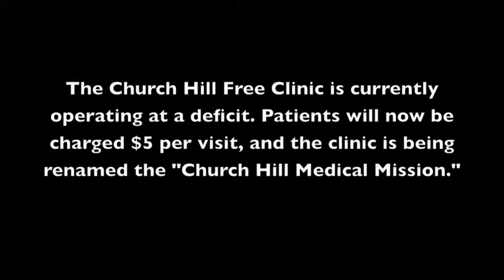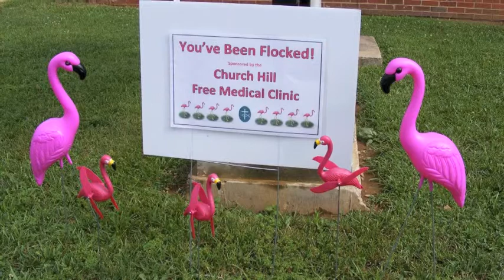Church Hill City Hall 'flocked' by doctors